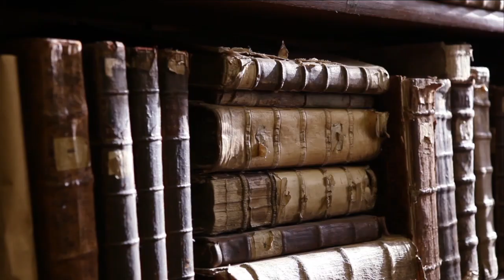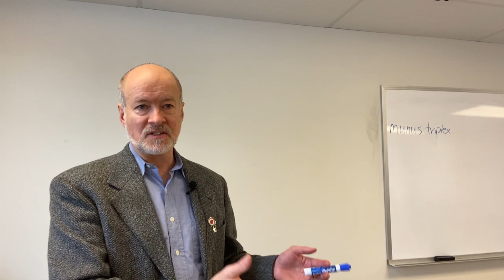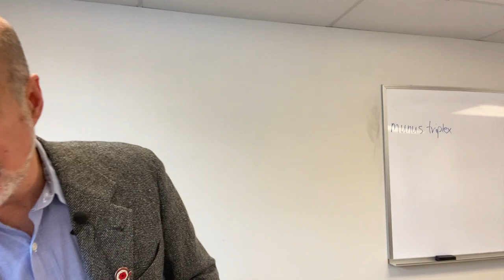J R R Tolkien, The Monsters and the Critics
Tolkien's lecture on Beowulf, The Monsters and the Critics, is a watershed mark in studies in Anglo Saxon.  Tolkien rounds on the critics of the poem who dismiss its literary merits.

Of greater interest here is the way in which Tolkien seems to emulate some of the features he talks about in relation to Beowulf in The Lord of the Rings.